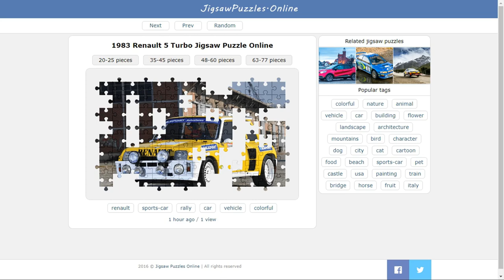1983 Renault 5 Turbo Jigsaw Puzzle Online